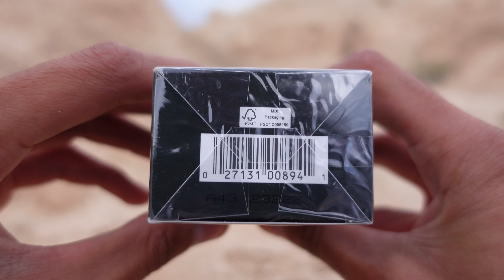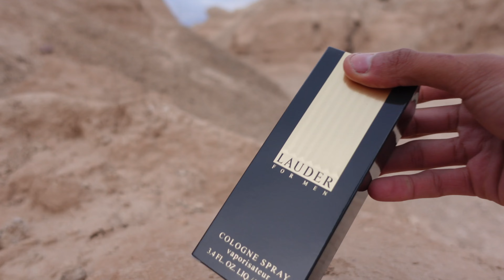Lauder For Men Cologne Spray (1985) by Estēe Lauder | Unboxing & Initial Thoughts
Whats good Loc'd Fam! This Is a Unboxing and Initial Thoughts of Lauder For Men by the house of Estēe Lauder.

*At 00:14 "Spray" was misspelled 🥲

Fragrances Mentioned:
Lauder For Men - Estēe Lauder.

Chapters:
00:00 - Unboxing of Lauder for Men.
02:38 - Initial Thoughts of Lauder For Men
11:24 - End Screen Bloopers

Thank you for all of the support guys. I really appreciate it!

Stay blessed fam!😀